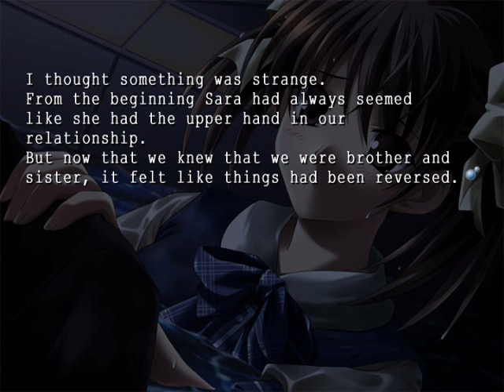Ever 17 - Sara's Scenario [Part 45]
Part 45 of Sara Matsunaga's scenario from the now out-of-print visual novel, Ever 17.